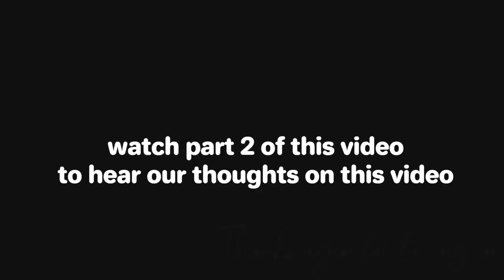Reaction BLACKPINK ‘Shut Down 1 Of 2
Watch As SkulkPack Reacts To  This Banger  ‘Shut Down By BLACKPINK!!!